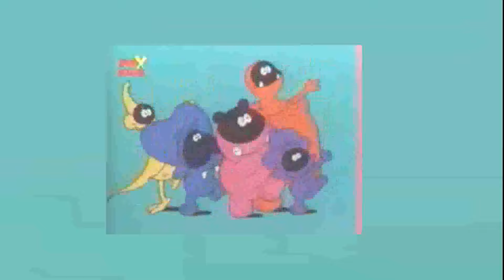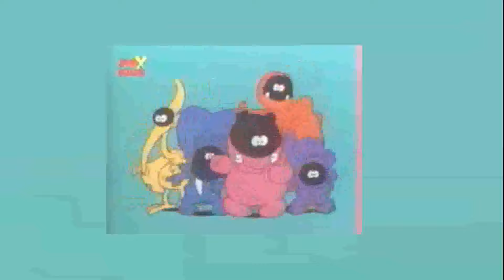the diplodos dancing with nothing else but a screenbug in vr